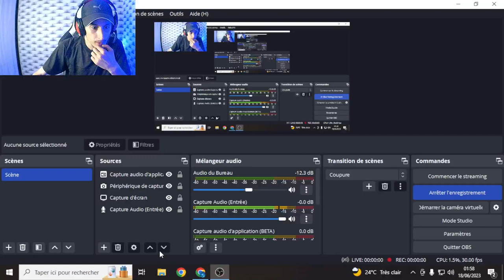HOT CASH Holdn link casino Record win 🔞